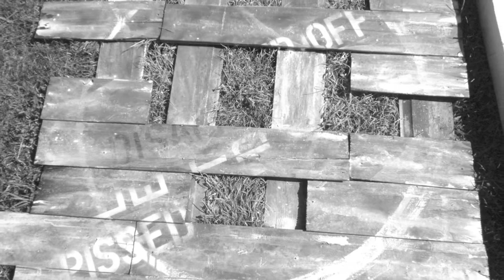The development of disappointed